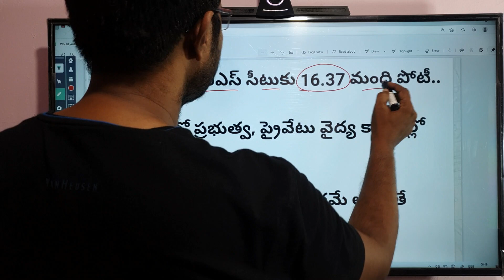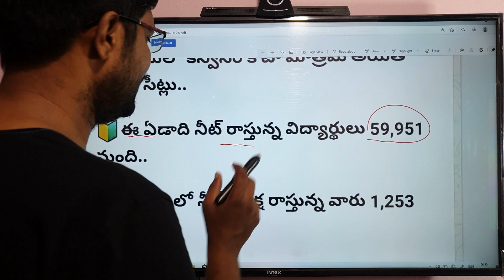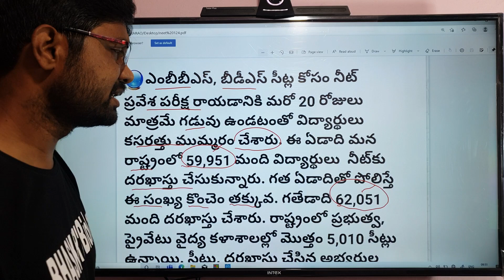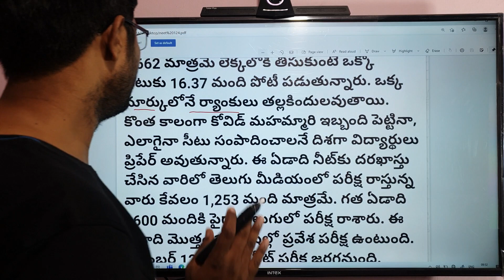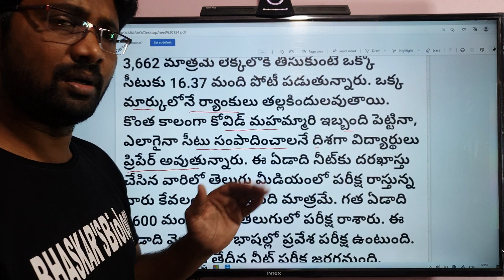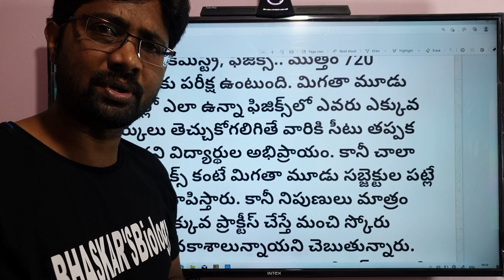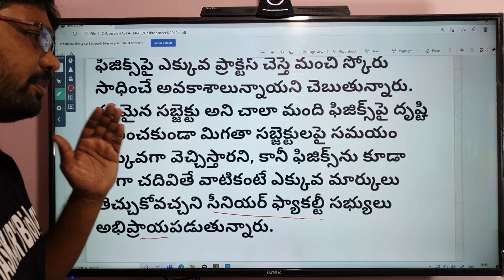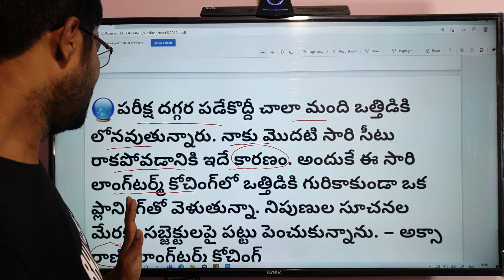NEET 2021 most Important Information || నీట్ పరీక్ష రాసే ప్రతీ ఒక్కరూ తప్పక చూడండి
NEET 2021 most Important Information
నీట్ పరీక్ష రాసే ప్రతీ ఒక్కరూ తప్పక చూడండి